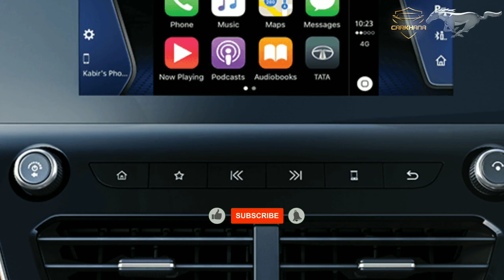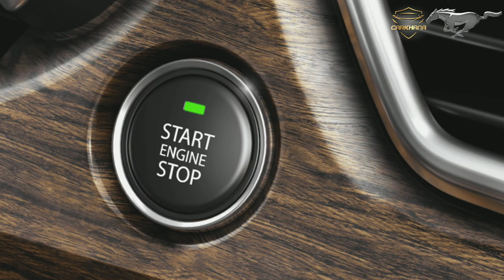Tata harrier xt plus loaded with panoramic sunroof @₹16.99 | टाटा ने तो कमाल कार दिया | carkhana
Tata Harrier xt plus
Tata ne apni flagship suv tata harrier ka XT+ variant launch kar diya, pehle Nexon XM(s) aur ab Harrier Ke XT variant mein zabardast panoramic sunroof de kar tata apni sales figures ko badhana chahti hai sath hi customers mein Sunroof ki demand ko dekhte huye Tata apne products mein changes pe changes kare ja rahi hai jo ki Tata ke customers ko khub bha bhi raha hai.Agar aap bhi Tata harrier ka xt variant lene ki soch rahe hain to  Iss video ko last tak dekhe, ismein XT or XT+ dono ki details aapko pata chal jaegi.